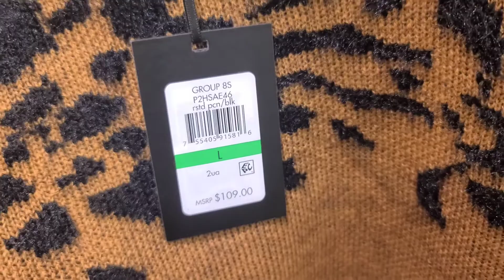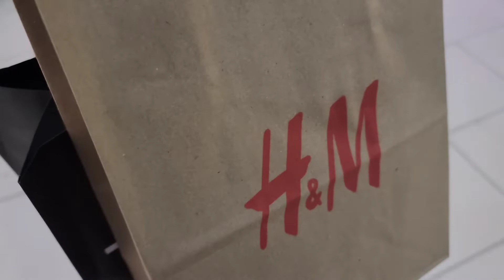De paseo por el Mall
Hoy nos tocó el paseo por las tiendas del centro comercial,vamonos a medir la ropa y a ver que se nos pega para llevar a casa 🛍👠👜🤗